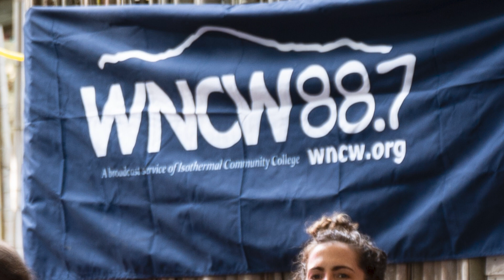Eilen Jewell - Breakaway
Eilen Jewell performs "Breakaway" live in Studio B

Host: Joe Greene
Audio Engineer: Sean Rubin